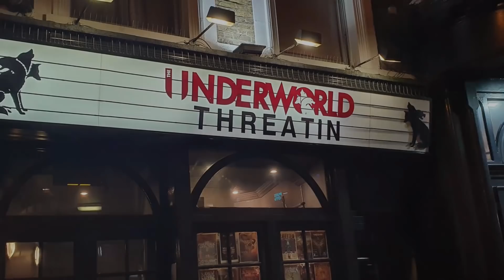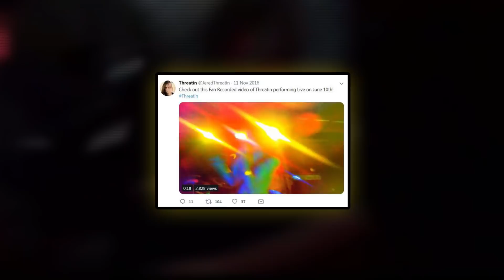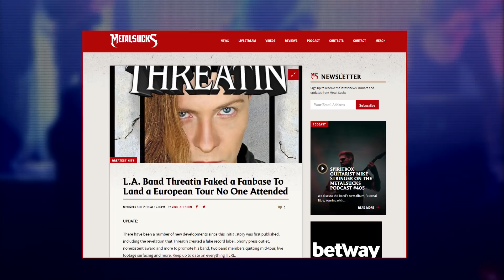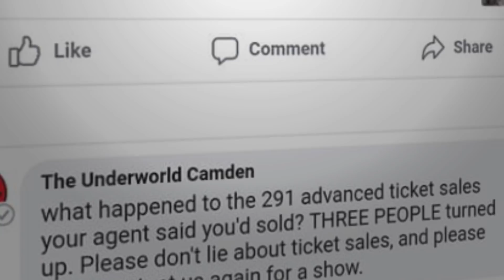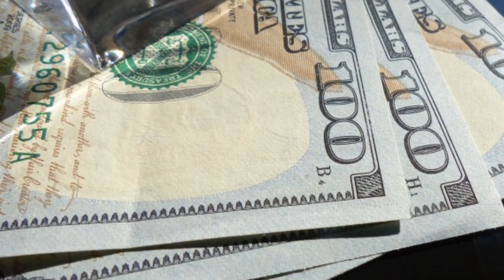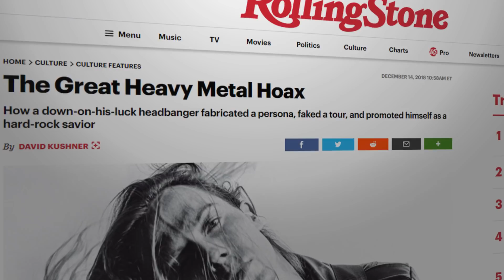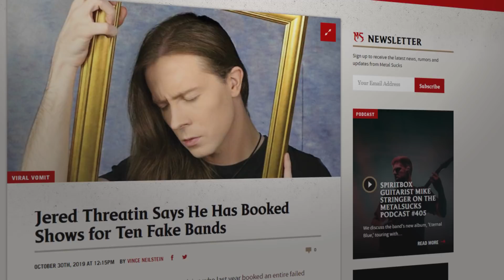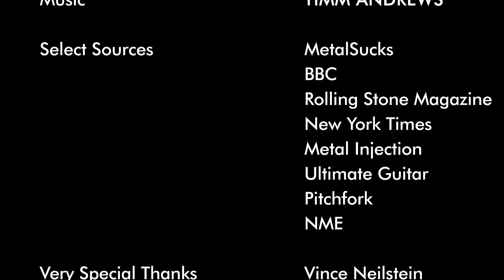How This Band Faked an International Tour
Threatin was a heavy metal band formed by Jered "Threatin" Eames, a musician from Missouri that saw himself as the forefront of modern music. As Jered concocts an elaborate scheme to tour Europe involving a trail of fake social media accounts, he soon finds himself playing before numerous empty venues.

A very special thanks to Vince Neilstein of MetalSucks, without whom this video would not have been possible.

Thank you as always for watching. All sourced footage is the property of its original publisher.